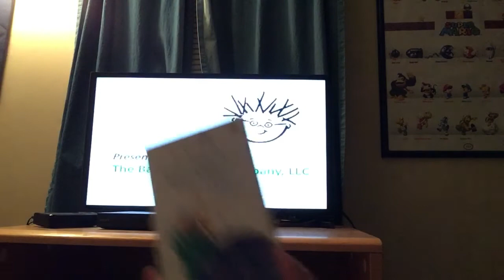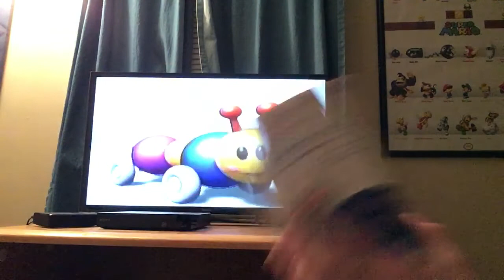Closing to the Baby Neptune 2003 VHS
Idk why I said DTSL